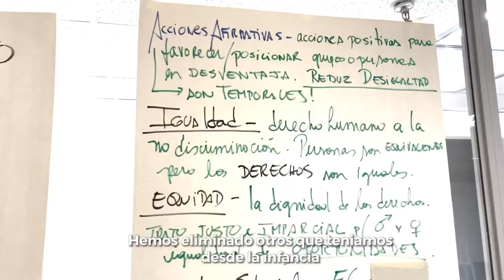Finalización de la implementación de Botas Violeta - TCE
Esta cooperación atiende dos de los objetivos del proyecto "Fortalecimiento Democrático de la Institucionalidad Electoral en Ecuador” que busca fortalecer las capacidades del TCE en su misión de garantizar el acceso a la participación política de todas las personas, especialmente, de las mujeres; y contribuir a la erradicación de la violencia política de género en procesos de participación política y democrática en el país.

Botas Violeta es una iniciativa del Programa de las Naciones Unidas para el Desarrollo (PNUD) en Ecuador, que nos invita a todas y todos a dar un paso decidido hacia la igualdad.